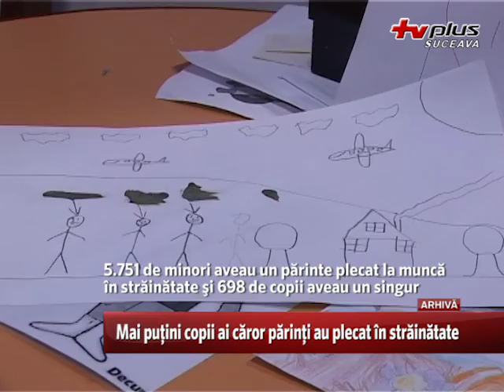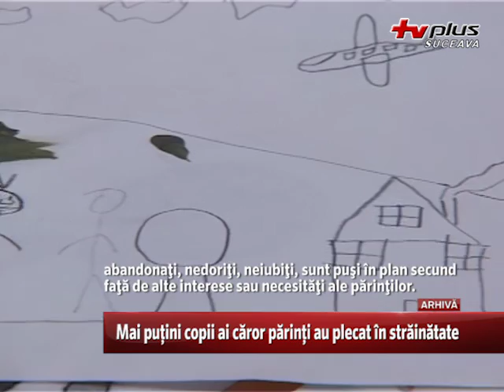Mai puțini copii ai căror părinți au plecat în străinatate